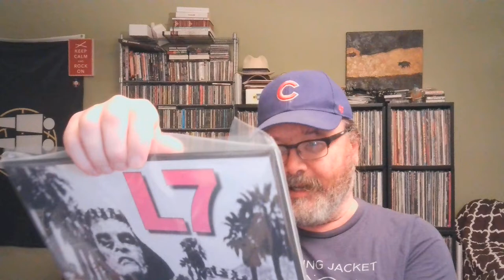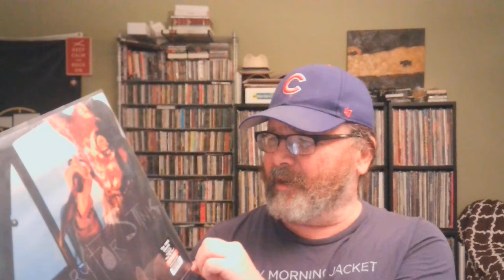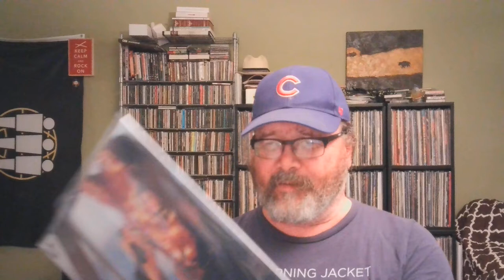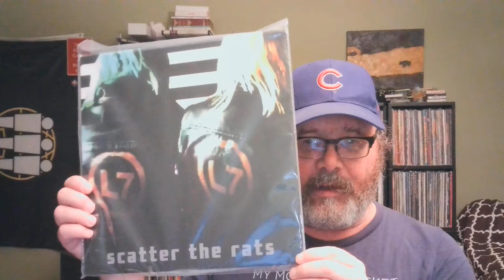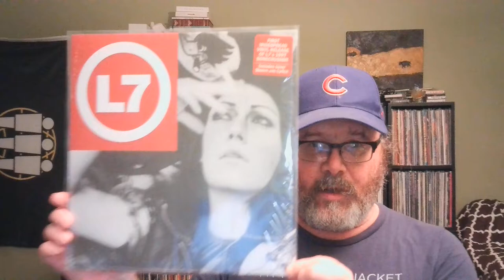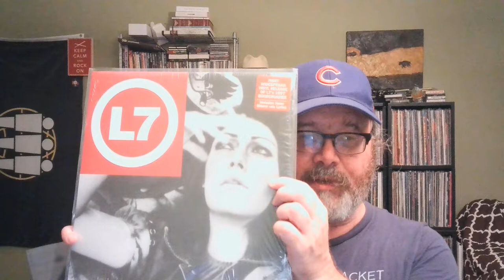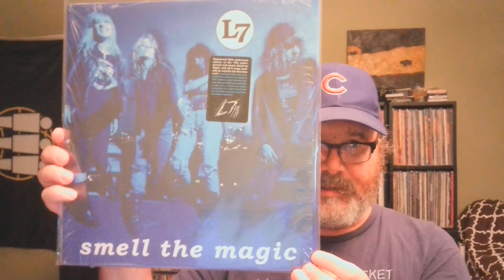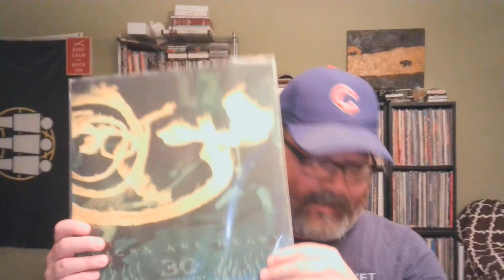Ranking The Albums: L7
Chris from Rekkid Talk ranks the seven album discography of L7, one of the best heavy bands of the 1990s.  This band's classic lineup featured Donita Sparks and Suzi Gardner on guitar/vocals, Jennifer Linch on bass/vocals, and the superlative drumming of Dee Plakas.